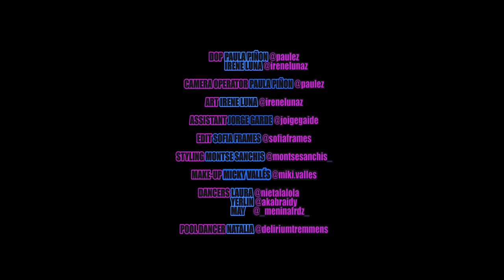La Zowi - Putas ft Flynt Hustle (Moonlight Remix)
Putas (XXXTentacion - Moonlight Remix) performed by La Zowi &  Flynt Hustle